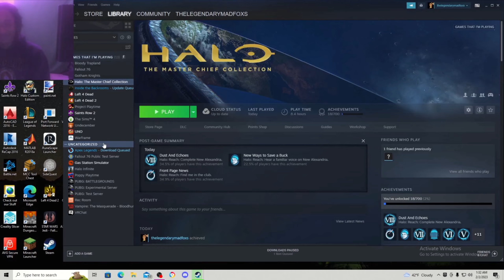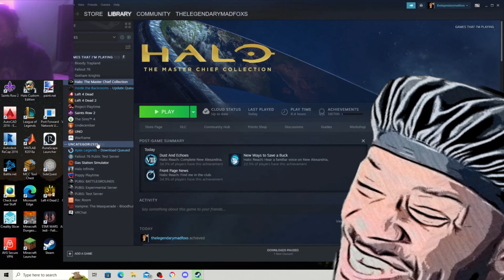The Bashy Collection Event (@YungNativesPirateShip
It all about bashy at this point, so go him some love